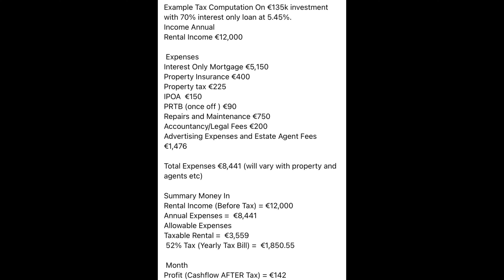Becoming a Landlord in Ireland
Why are property prices and rents so high and out of reach for young first time buyers in Ireland? Are the landlords greedy or is it the regulations? Watch and conclude yourself

All about Options

Recommended Books
Covered call
Cash secured puts
Covered call exit strategies